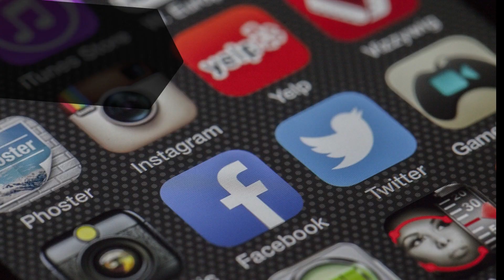. ¿Que es Quik?